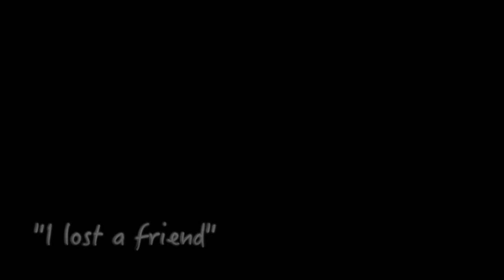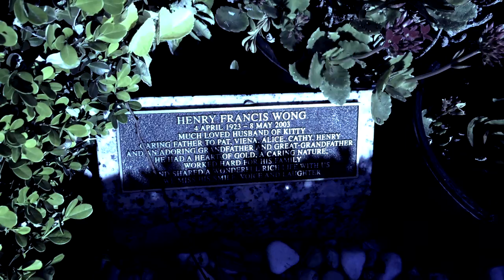Abstract Montage Multifandom ll King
A school project from 2014 in which we had to choose a different media to our usual choice. The work was to show a different part of yourself to the class using various symbols.